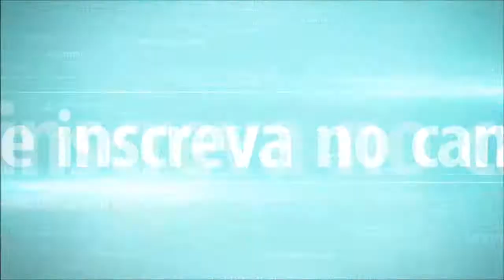world Cup 2018 ( Portugal 🇵🇹X 🇪🇸 Espanha)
acesse os canais parceiros

 🌟CRIADOR DOS PATCH DO PES18...
🌟Sistema Operacional
Windows 10 Profissional ‎(X64)‎ 1709
Data de instalação do sistema: 26/12/2017

🌟Processador
Intel Core i7 920 marcado às 2.67 GHz
Medida de frequência do processador (core0): 2.80 GHz
Número de núcleos: 4 física(s), 8 lógica(s)
Socket do Processador: Socket 1366 LGA
Temperatura da CPU (core 0): 46 °C

🌟Placa-Mãe
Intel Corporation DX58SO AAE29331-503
Número de série (placa mãe): USSO916000SV
Versão da BIOS: SOX5810J.86A.5600.2013.0729.2250
Data: 29/07/2013

🌟Chipset
Ponte Norte : Intel X58
Revisão de dispositivo: 12
Ponte Sul : Intel 82801JR (ICH10R)
Revisão de dispositivo: 00

🌟Memória
16 GB memória total tipo DDR3 para 533.07 MHz
Sicronismos da memória: 6.0 clocks-6 clocks-6 clocks-18 clocks-2 TT
chip de memória Patriot Memory de 4 GB
Frequência máxima: 800 MHz
Largura de banda máxima: PC3-12800H

Versão do DirectX: 11.0
Core clock: 300 MHz
Memory clock: 300 MHz

🌟HD
HD ST9500325AS de 465.76 GB SATA II
Firmware: 0001SDM1
Versão SATA: SATA Rev 2.6
Número de série: 6VEWGC54
HD Generic External USB Device de 298.09 GB
SSD SanDiskSDSSDA120G de 111.79 GB SATA III
Firmware: Z32070RL
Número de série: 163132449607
HD LaCie Rugged THB USB3 SCSI Disk Device de 931.51 GB

🌟CD-Rom
Optiarc DVD RW AD-7200S
Tipo do evento: DVD+R/DL Recorder
Revisão: 1.09

🌟Rede
Intel Corporation 82567LM-2 Gigabit Network Connection
Adapter type: ethernet
Software Loopback Interface 1
Adapter type: Loopback

🌟Cartões multimídia
Intel Corporation 82801JI (ICH10 Family) HD Audio Controller
Advanced Micro Devices, Inc. [AMD/ATI] Ellesmere [Radeon RX 580]
NVIDIA Corporation High Definition Audio Controller

🌟Teclado
China Resource Semico Co., Ltd USB Keyboard

🌟Monitor(es)
SMS23A550H
Fabricante: Samsung
Resolução máxima: 1920 x 1080
Tamanho da tela: 23.1" (51 cm x 29 cm)
Data da fabricação: 27/05/2011
Relação de aspecto: 16:9
Tipo de entrada de vídeo: Digital Signal

🌟Periféricos USB
Versão USB suportada: 1.10
LaCie, Ltd Rugged THB USB 3.0
Versão USB suportada: 2.10
Initio Corporation INIC-1608 SATA bridge (External )
Versão USB suportada: 2.0
Intel Corp. USB PnP Sound Device
Microsoft Corp. Xbox One Controller (Controller)